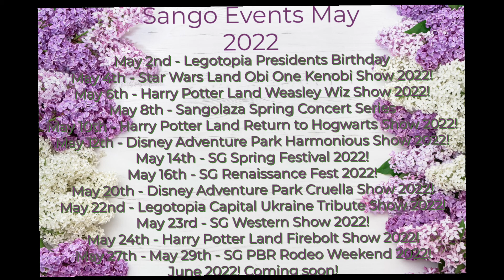Happy Birthday Legotopia President 2022! 🎂🎉🥳